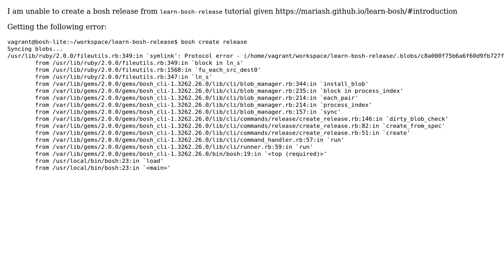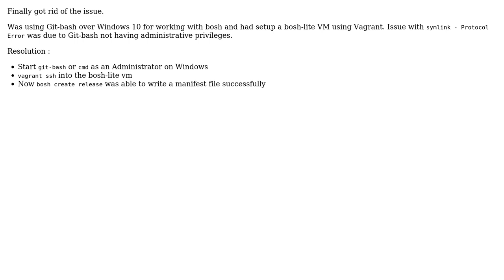Unable to create bosh release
With thanks & praise to God, and with thanks to the many people who have made this project possible! You are responsible for your own actions.